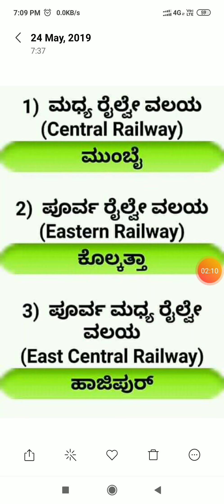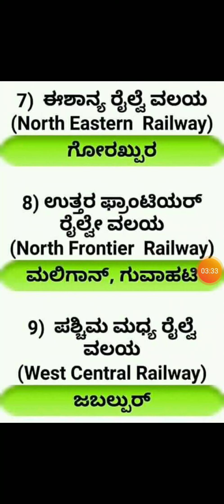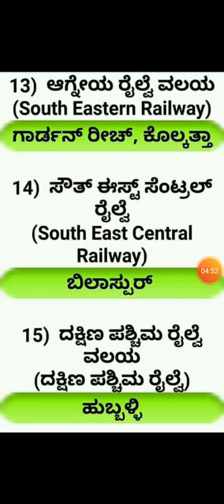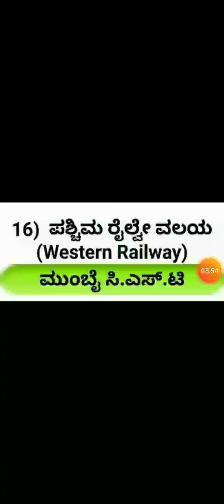'ಭಾರತ ದೇಶದ ಹದಿನೇಳು ರೈಲ್ವೆ ವಲಯಗಳು'